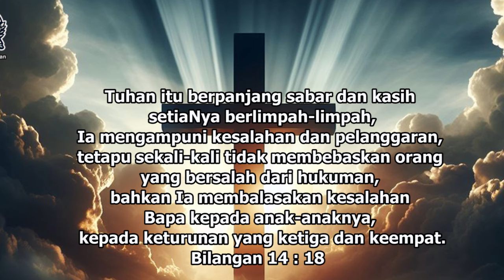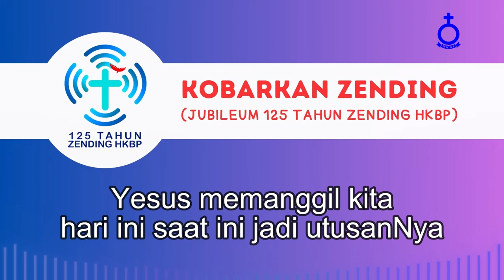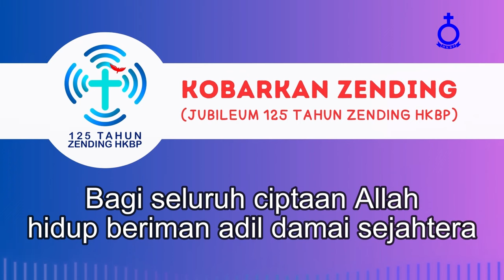Firman Kehidupan HKBP Menteng - Jumat, 14 Juni 2024